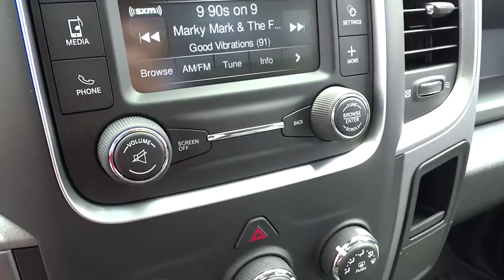2015 Ram 1500 Beckley, Lewisburg, Princeton, Charleston, Summersville, WV 5511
2015 Ram 1500